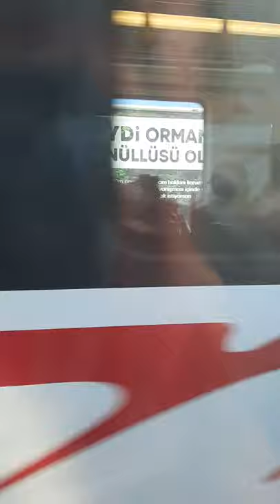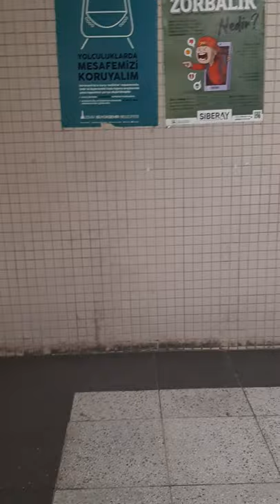izmir metro _ ege üniversitesi _fahretin altay